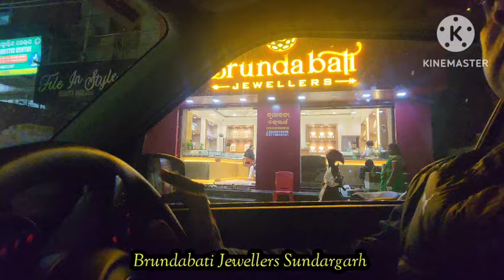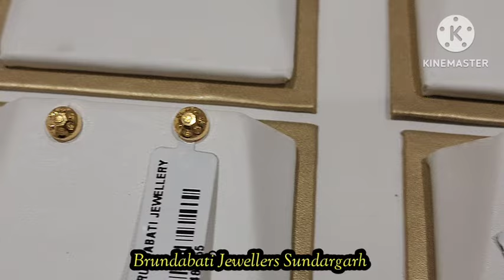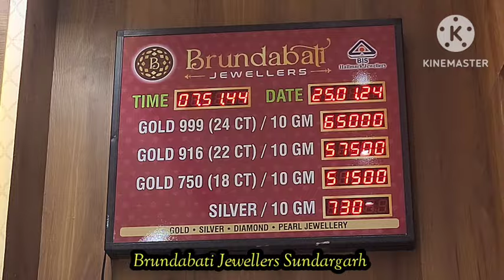Vlog908👉Lets Go To Brundabati Gold jewellery Shop👉SuperB.. earings..neckless...and many more..